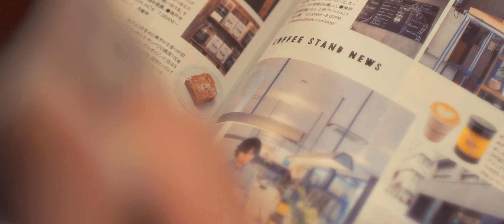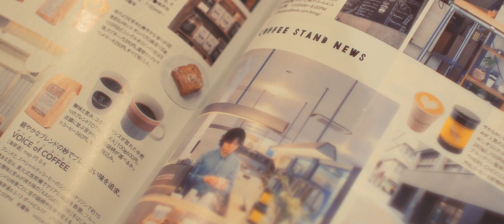#002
公園で読書をしたり スーパーで買い物をするありふれた日常
誰かにとっては当たり前すぎてつまらない日常でも
ののかにとってはひとつひとつ、大切な日常

【ストーリー】
ののか
１９歳

読書と散歩が好き
家事をしてる時間も好き
生まれつき耳が聞こえづらい
人と話すのはちょっと苦手
でも嫌いではない
ゆっくり穏やかな気持ちで居られる場所が好き
周りの世界と少しだけズレを感じることがたまにある

自分のやりたいことはまだ見つかっていない
見つかるかな　見つかるといいな

かい
２３歳 カフェオーナー

人と接するのが好き
バリスタの仕事が好き
美味しいコーヒーといいカフェに出会うと笑顔になる
人生に前向き
好きなことに直線で突き進む
自分の仕事を通して周りの人を幸せにしたいと思っている
芯がある人に惹かれる

僕が出来ることってあとどれくらいあるんだろう

二人が出会ってお互いを知るうちに
自分の生き方と想える人をもつ大切さを見つめていく物語

変わりゆく季節とともに二人が過ごす時間と流れゆく想いを感じてもらえたら嬉しいです

【監督・脚本】前田 比都美

【出演】田爪 愛里
　　　　細沼 瑠偉